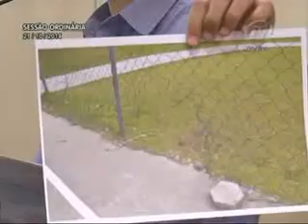Pronunciamento Vereador Marcos da Rosa - 21/10/2014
O parlamentar Marcos da Rosa (DEM), citou à alegria que sente em ter os pedidos atendidos pela Prefeitura. O vereador parabenizou o Executivo por ter colocado aparelhos de ginástica na Avenida Beira Rio. Marcos citou também a comunidade da rua República Argentina, que aguarda a entrega e instalação dos aparelhos para exercícios físicos, que serão colocados na praça Adir Schneider. Por fim, o parlamentar apresentou imagens referente à recuperação de uma quadra de esporte no bairro Itoupava Central.